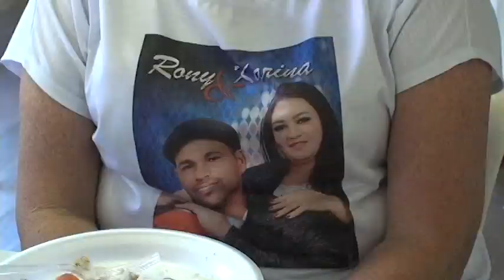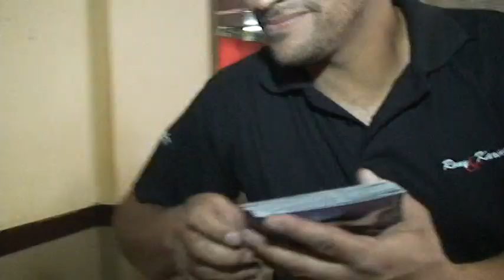Pré-Lançamento do CD de Rony e Karina em Santa Cruz das Palmeiras, SP - 24/08/2014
A dupla Rony e Karina, realizou no domingo (24), o pré-lançamento do primeiro CD. O evento que teve o nome de Feijuca Sertaneja, início às 11h e foi realizado no CERP (Centro Recreativo Palmeirense). Mais de 250 pessoas participaram da festa e para os convidados, foi servida uma deliciosa feijoada, seguida de torresmo, mandioca frita, arroz, vinagrete, farofa e couve, tudo preparado pela equipe da Lanchonete Fazendinha. Além de ouvir uma boa música com a dupla Rony e Karina, os convidados também puderam prestigiar alguns convidados da dupla, entre eles, Rose & Adriano, Elias Mariano, Elton e Robson e também a dupla mirim que já fez sucesso nas emissoras de TV, Felipe & Fernando Franco. Segundo Rony, o lançamento oficial do CD está previsto para novembro deste ano.
O vídeo da apresentação dos outros artistas, bem como dos dançarinos, serão postados separadamente,ainda esta semana, no site da TV Super Ativa.
FIQUE LIGADO!!!